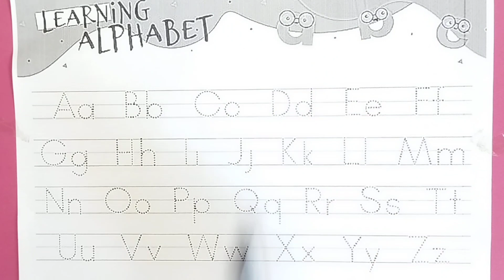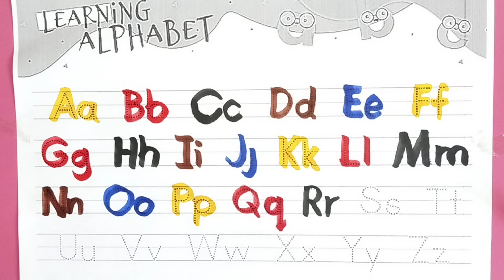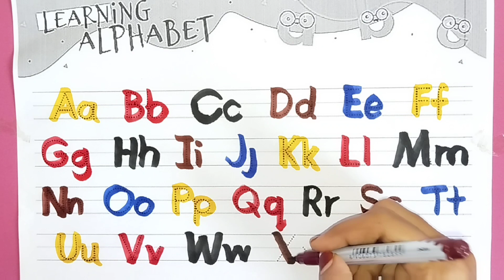abcd alphabet | read and write for kids| capital and small latter learning for toddlers